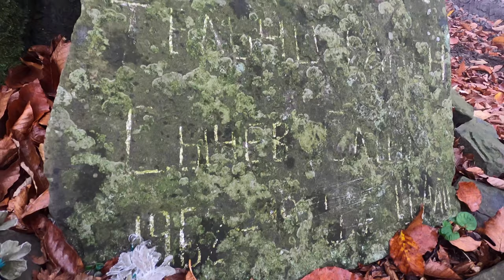Краснодарский край: гора Индюк рядом с Туапсе – пеший поход в октябре 2021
Это вторая часть видео из наших поездок по окрестностям Краснодара. На следующий день после того, как мы съездили на Лаго-Наки (об этом рассказывал в пред ыдущем видео), направились в другую сторону от Краснодара. Прокатились по берегу Черного моря до Туапсе, откуда свернули в горы, немного поднялись на микроавтобусе вверх, где случился пешеходный поход на гору Индюк.